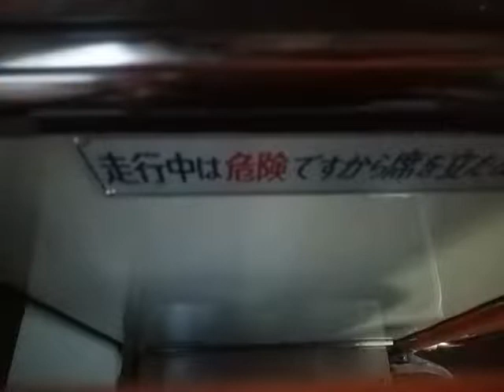[関東バス荻12系統]井荻駅～荻窪駅北口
井荻駅 Iogi-Station
↓井荻駅入口 Iogi-Station-Iriguchi
下井草5丁目 Shimo-Igusa-5chome(Shimo-Igusa5)
清水3丁目 Shimizu-3chome(Shimizu3)
清水2丁目 Shimizu-2chome(Shimizu2)
清水1丁目 Shimizu-1chome(Shimizu1)
四面道 Shimendo
荻窪駅北口 Ogikubo-Station-Kitaguchi